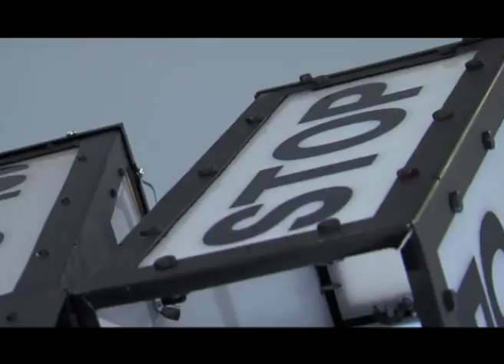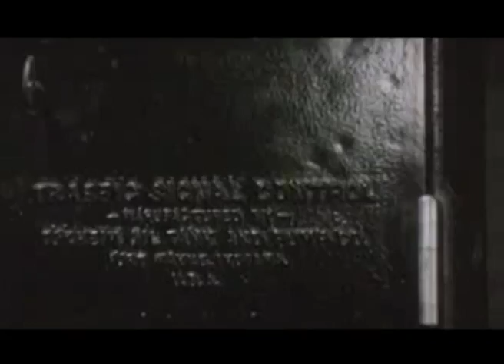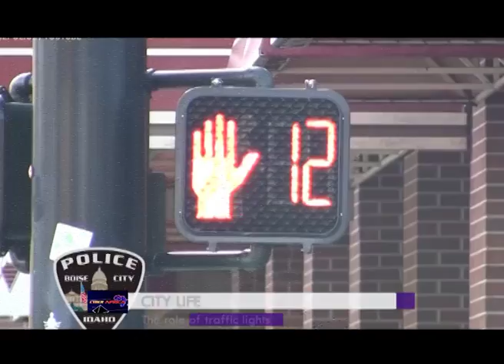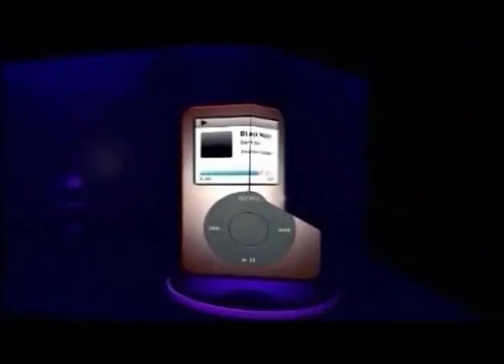Understanding the benefits of Traffic Lights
Here is a report on the role of traffic lights in African cities. It was broadcast by AIT Network on 2nd of March  2017.